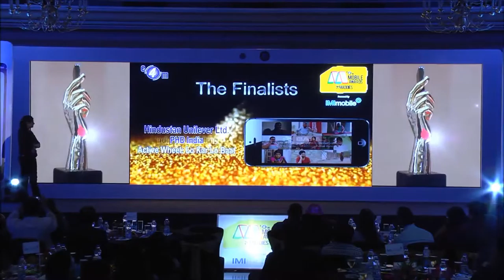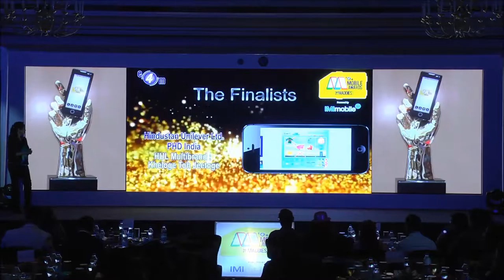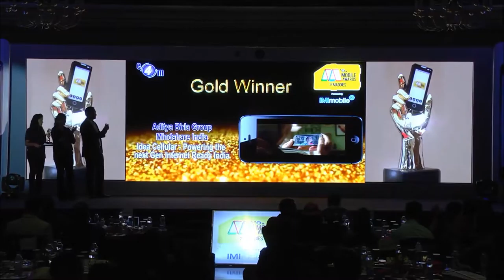TheMaddies - Brand Recall